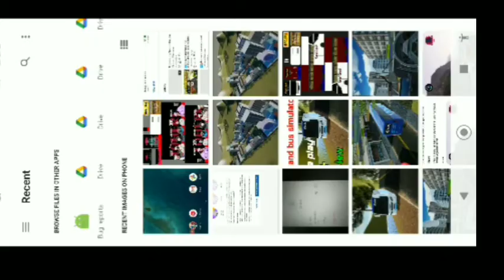➡️তাহেরি BUS SKIN 😂| New bus skin | thahari bus skin | EIAFE GAMING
🚫➡️ New bus skin  Download

🎮কিছু কথা🎮

শুরুতেই আসা রাখি আপনারা সকলেই অনেক ভালো আছেন । আশাকরি এই ভিডিওটি আপনাদের পছন্দ হয়েছে। এবং বাংলা গেমিং কমিউনিটিকে বেশি বেশি করে সাপোর্ট করবেন। বাংলা গেমটি বেশি বেশি করে সাপোর্ট করবেন।

New bangladasi game 2021
New bus simulator Bangladesh game
Truck and bus simulator asia
2021 bus game
Bus simulator Bangladesh 2021
mobile bus game
Bus game 2021
How to download truck and bus simulator asia
how to find play store truck and bus simulator asia
Bus game download link
game 2021
Bus simulator Bangladesh gameplay
Bus gameplay
Bus Simulator Bangladesh Update News,
How to Download Bus Simulator Bangladesh
how to install Bangladeshi bus game
BSBD,bsbd download link
Bus Simulator Bangladesh Gameplay Video
Bus Simulator indonesia
Gamers BD
Rohan RRJ
Bangladesh Top Gaming Channel
Bus Simulator Bangladesh Available Soon In Play Store
bus simulator Bangladesh trailer
HOUSTON MARITIME ATTORNE
offshore accident lawye
Gost Interactive